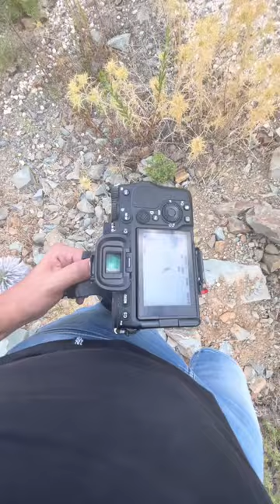Ever seen a close up of a dragonfly?